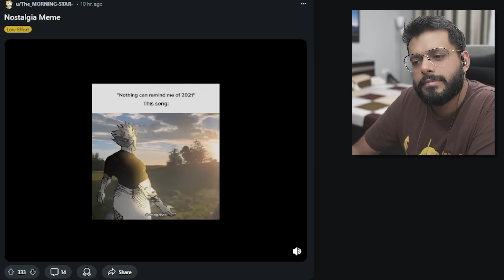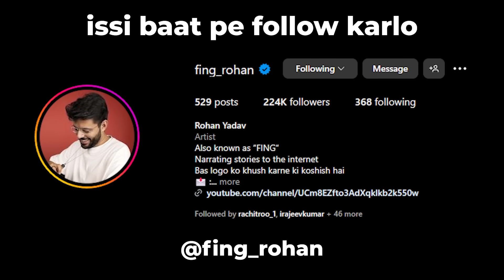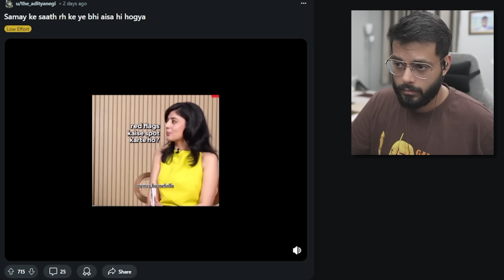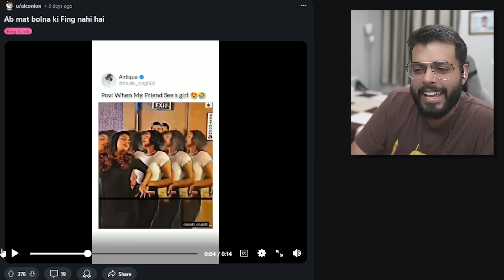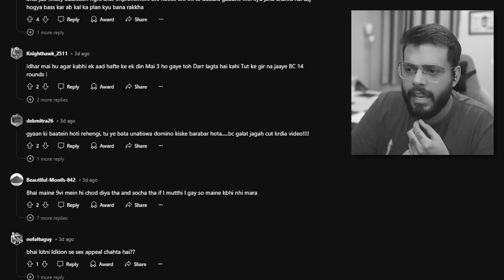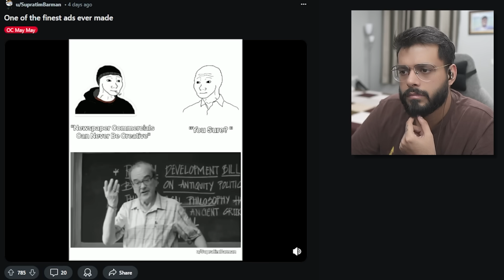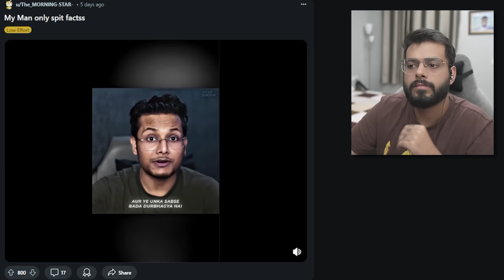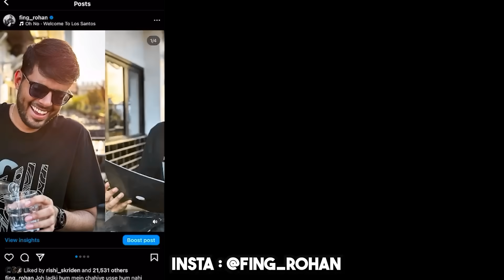CUTEST BABA ON THIS PLANET!! || FING's Reddit || Try not to laugh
Main channel -  @FING.